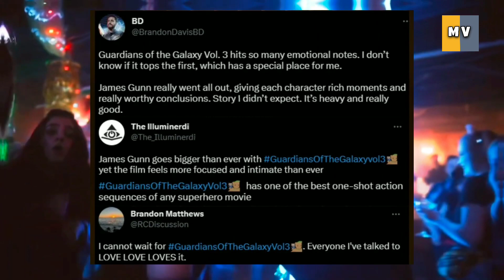Guardians of the Galaxy Vol. 3 Galactus Clip Leaked : Explain in Hindi